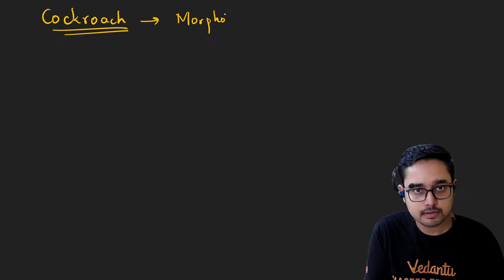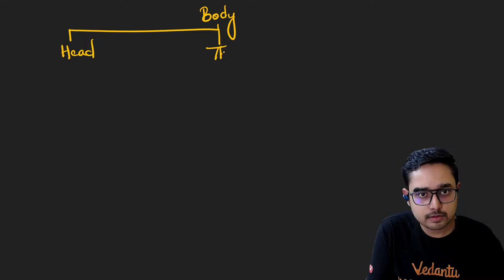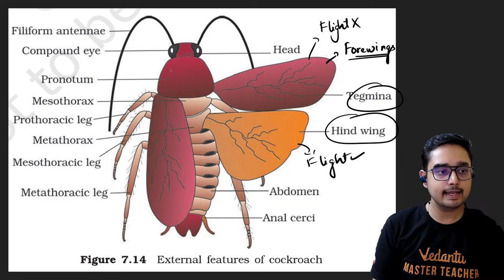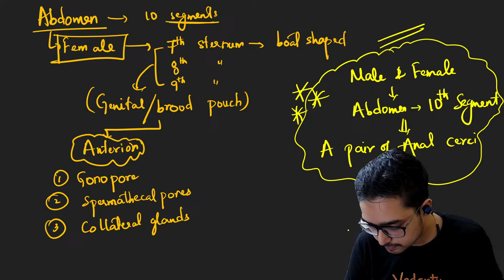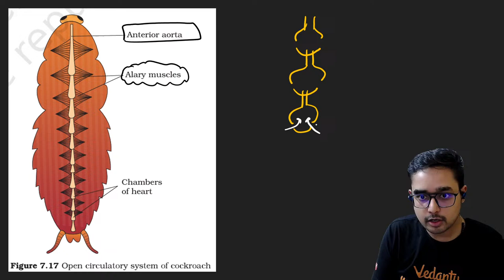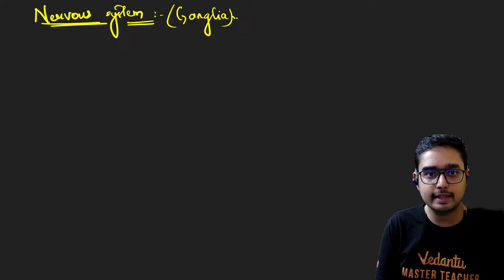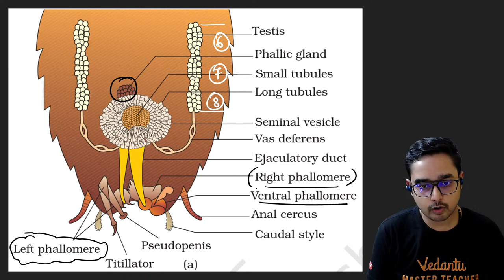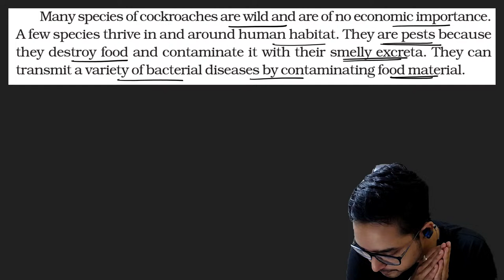Cockroach One Shot | New NTA/NMC Pattern | NEET 2024 | Ajay sir | Vedantu Telugu NEET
🪳 Calling all future doctors and entomology enthusiasts! 🦗 Prepare for an enthralling journey into the fascinating world of cockroaches with Ajay Sir in the exclusive live stream: "Cockroach One Shot | New NTA/NMC Pattern | NEET 2024" on Vedantu Telugu.

🔬 Ajay Sir, your expert navigator, will guide you through the intricacies of cockroach anatomy, behavior, and significance in the New NTA/NMC pattern for NEET 2024. Get ready for a one-shot masterclass that ensures you're well-prepared and confident for the upcoming exams.

🔍 What's Crawling In:

Comprehensive coverage of Cockroach topics as per the latest exam pattern
Live illustrations and demonstrations for a deeper understanding
Ajay Sir's pro tips and shortcuts for effective preparation
Live Q&A for instant doubt resolution
🪲 This isn't just a live stream; it's your shortcut to conquering the Cockroach chapter and acing NEET 2024 with ease.

👨‍🏫 About Ajay Sir: An expert in simplifying complex topics, Ajay Sir is your go-to mentor for mastering entomology. With a knack for making learning enjoyable, he ensures you're well-prepared for success.

🦟 Attention all NEET 2024 aspirants! Don't miss this chance to excel in the Cockroach chapter. 📚🪰